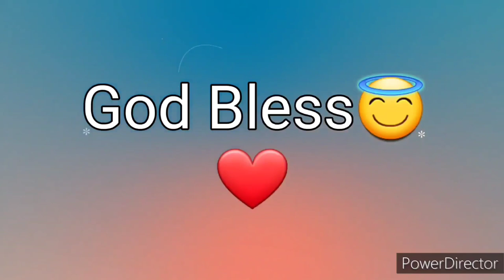Ang Salita ng Dios "BIBLIA" (11) Aklat sa Lumang Tipan 1 HARI Chapter 1 Tagalog Audio